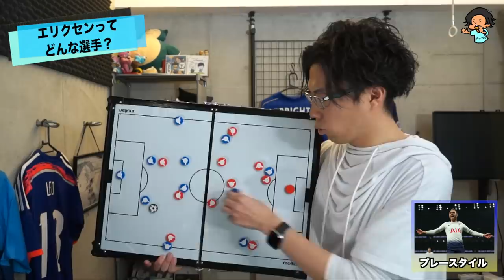【何が凄いの？】エリクセンってどんな選手？【がっつり解説】#19